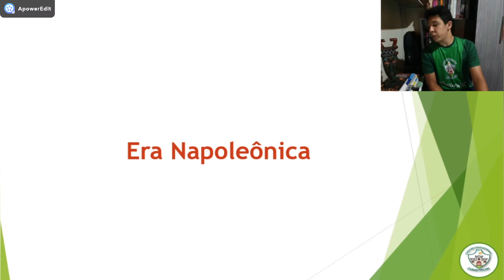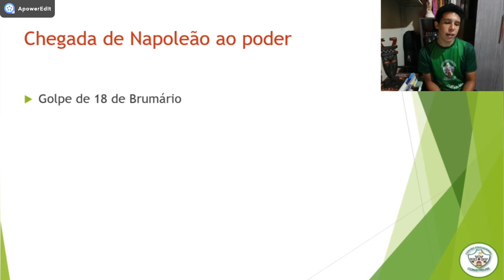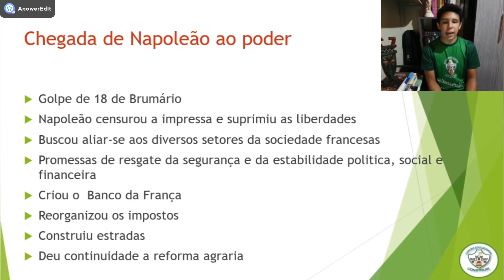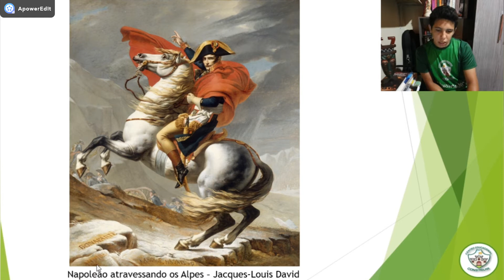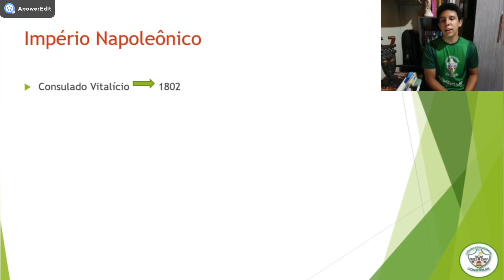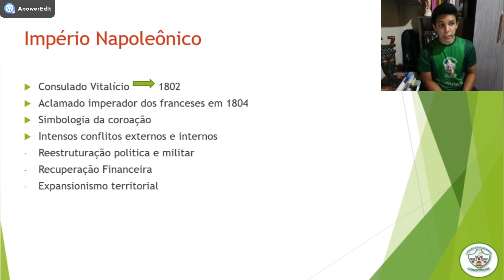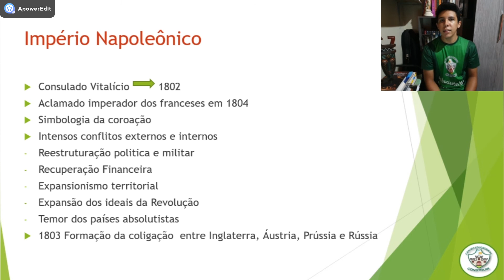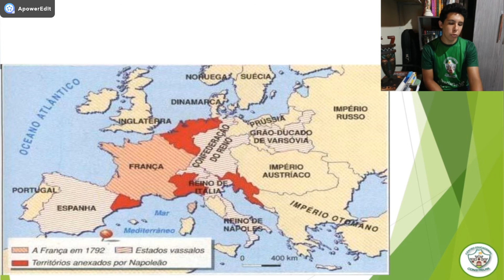8 ANO - HISTÓRIA - AULA 10 - ERA NAPOLEÔNICA